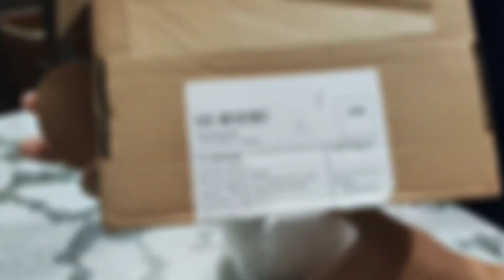Unboxing Batere Drone Mavic Air 2 / Air 2S